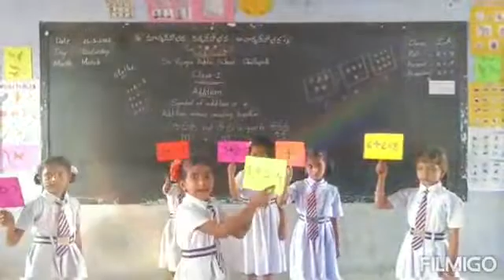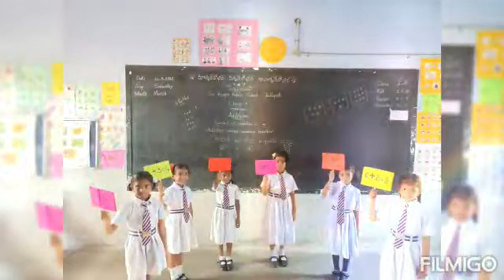Additions activity by Class 1 students@ Sri Vijaya Academy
Video from Mahammad Khaja